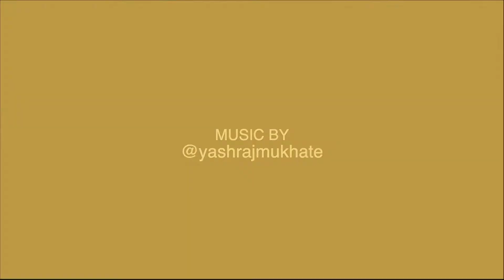PAWRI HORI HAI (REMIX) || OFFICIAL MUSIC || Yashraj Mukhate || Dialogue With Beats || HASHTAG || NBR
🔥HASHTAG🔥

➡ OFFICIAL VIDEO 🔃

➡ Credits  🔃

Promoted By : HASHTAG MUSIC
Editing By  : Tanvir NIBIR

⏬ Download & Stream 📶

➡ Follow HASHTAG MUSIC 🔃

➡ Follow HASHTAG 🔃

➡ Follow Tanvir NIBIR 🔃

➡ HASHTAG TEAM 🔃

💢 FOUNDER & CEO :
🍁 MD. Tanvirul Hoque NIBIR
💢 MARKETING :
🍁 Shahariar Shabab & Rafsan Nirjon
💢 CONCEPT & EDITING  💢
🍁 Tanvir NIBIR
💢 Country : Bangladesh 🇧🇩

★ HASHTAGs ★

➡ ANTI-PIRACY WARNING 🔃

🚩This content is Copyright to HASHTAG . Legal action will be taken against those who violate the copyright of the following material presented.

🔥 HASHTAG 🔥

  ❤ NBR ❤